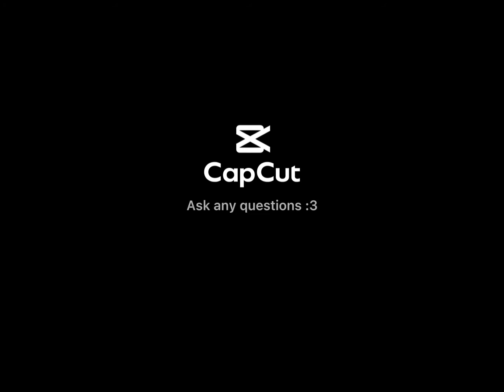Gacha life QaA (ask me anything in the comments and I’ll read them)